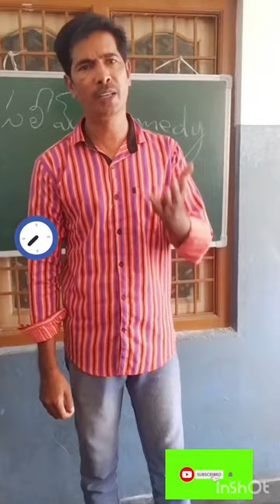comedy youtubecomedy viral comedyvideo youtube